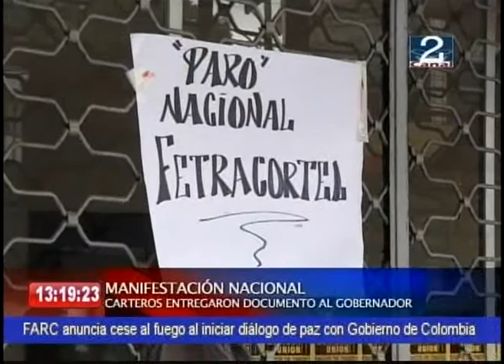19 NOV 2012 HUELGA DE CARTEROS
Una nueva paralización de nivel nacional esta llevando a cabo los trabajadores de correos de Chile durante este lunes. Manifestación en la cual también participaron los 30 funcionarios de la provincia de San Antonio, donde sus principales conflictos con la empresa son el nulo aumento de sus sueldos en 20 años y el retraso de la entrega a los carteros de la correspondencia, generando el malestar generalizado que pretende una respuesta a este malestar.